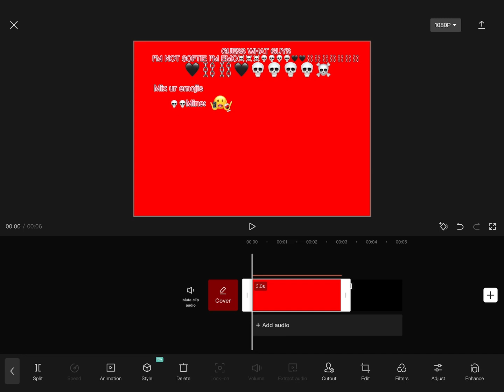Emily is not softie...